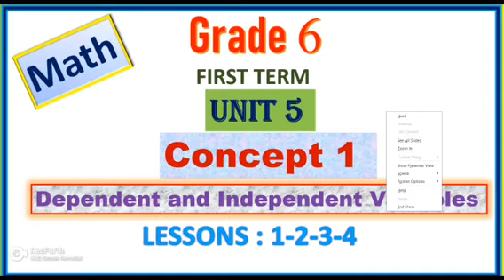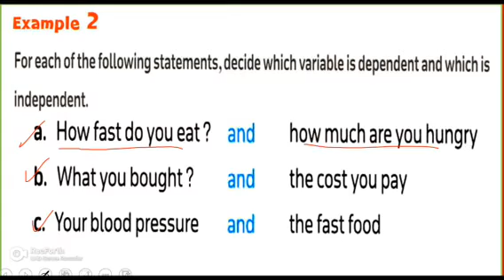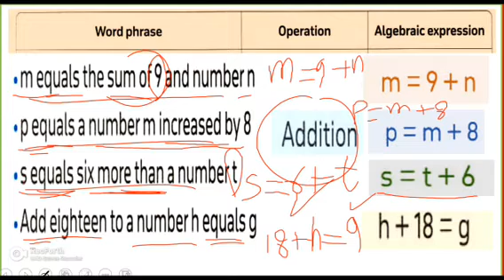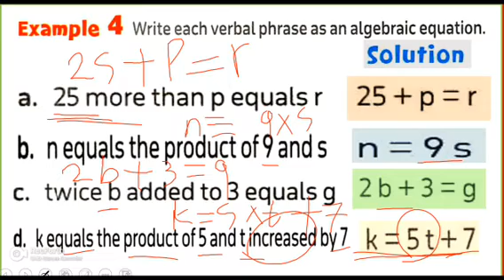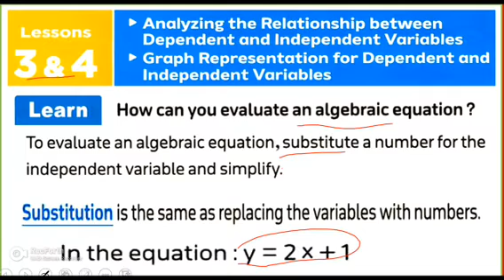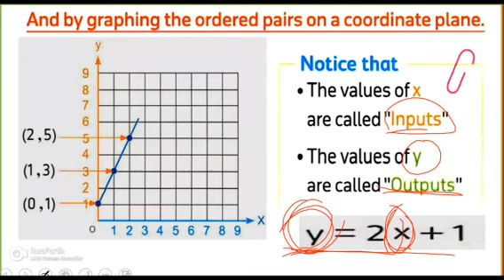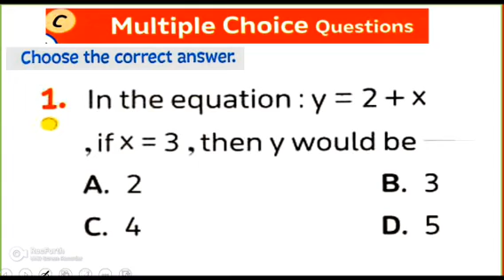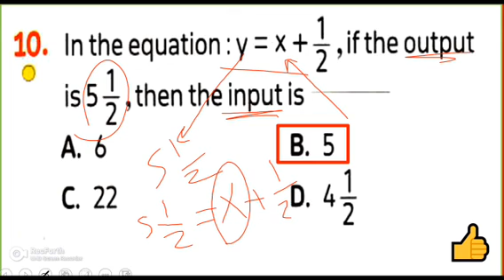Math - Grade 6- 1st term - unit 5 بالكامل - Dependent and Independent Variables - شرح ماث سادسة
Math - Grade 6- 1st term - unit 5 بالكامل - Dependent and Independent Variables - شرح ماث سادسة  - شرح الوحجة الخامسة كاملة - المنهح الجديد - unit 5 - concept 1 - lessons 1,2,3,4
Explore Relationships between Two Variables - The Relation between Dependent and Independent Variables - Applications on Dependent and Independent Variables - Analyzing the Relationship between Dependent and Independent Variables - Graph Representation for Dependent and Independent Variables-

unit 3 - concept 1 - lessons 1,2,3 - Algebraic Expressions لينك فيديو